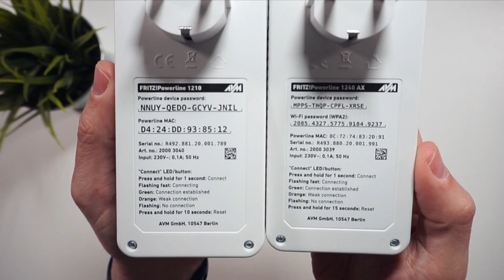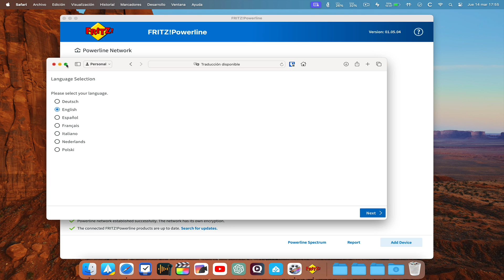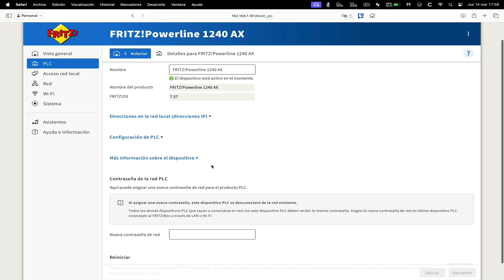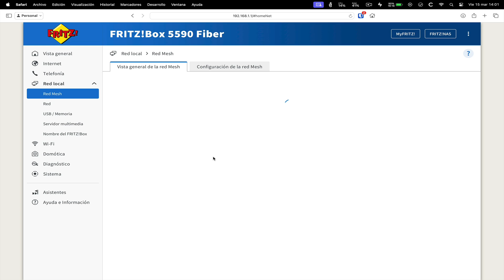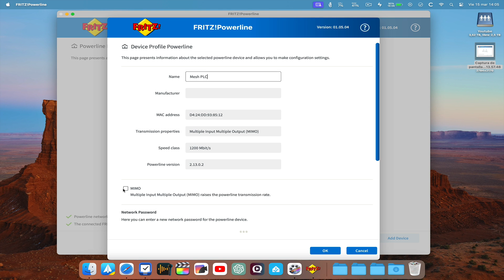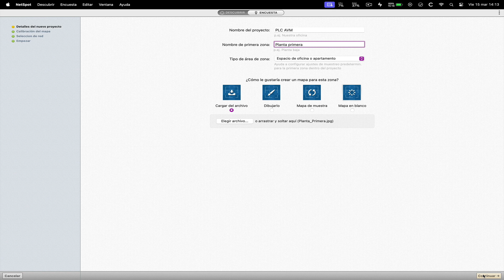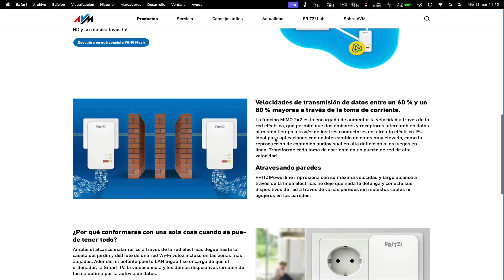Tu RED DOMESTICA en cada ENCHUFE de casa | FRITZ!Powerline 1240 AX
El adaptador de red FRITZ!Powerline 1240 AX de AVM convierte rápidamente cualquier enchufe de tu casa en una toma de red. Así podrás conectar dispositivos de red a la red doméstica, sin tener que usar cables, utilizando la conexión eléctrica.